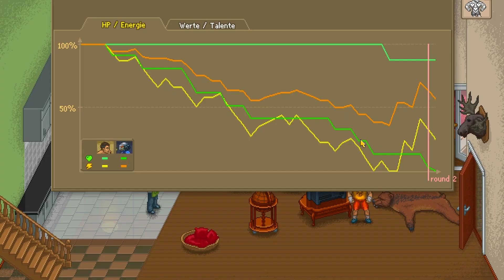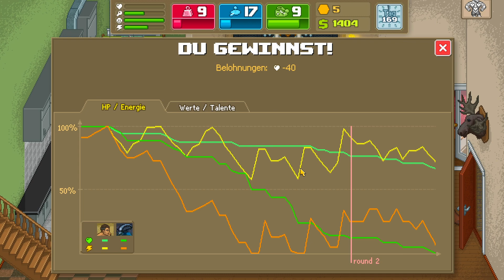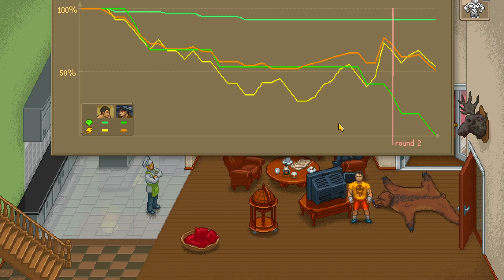Punch Club 17 🥊 Wir haben unseren ersten Film zu Ende gedreht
Titel: Punch Club
Genre: Management, Boxen, Zeitmanagement, Pixel-Art
Entwickler: Lazy Bear Games
Publisher: tinyBuild